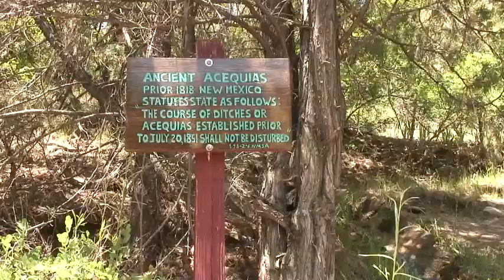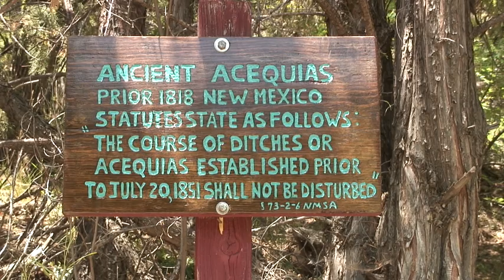Acequia: An Excerpt on Development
From the movie Acequia, a documentary about the village of San Antonio de Padua, New Mexico.